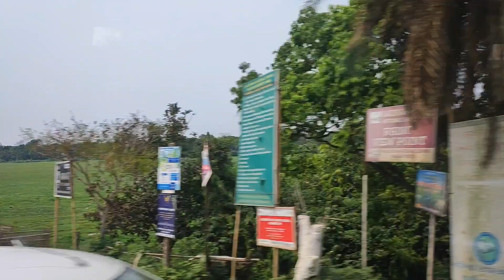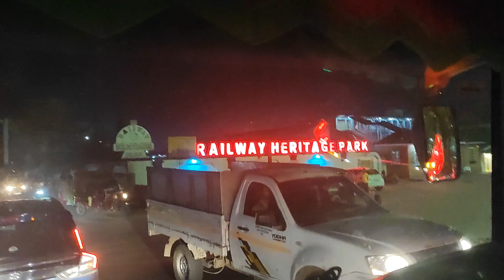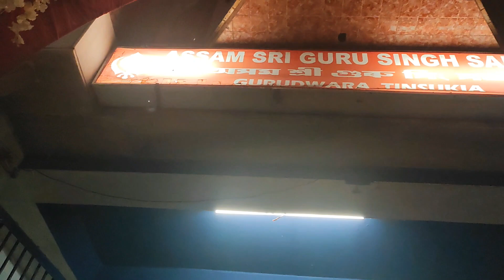रङ्गियादेखि तिनसुकीया आसाम ईन्डिया सम्म